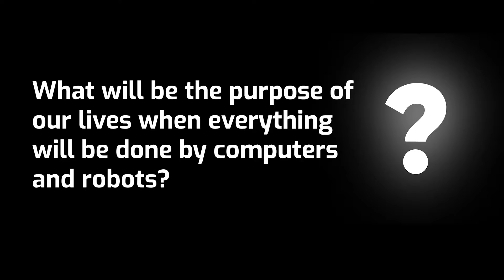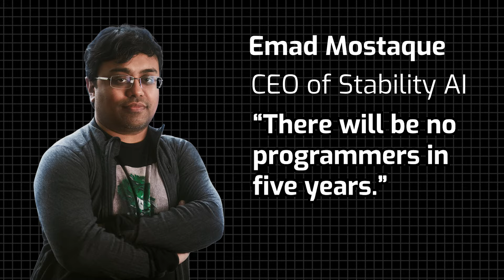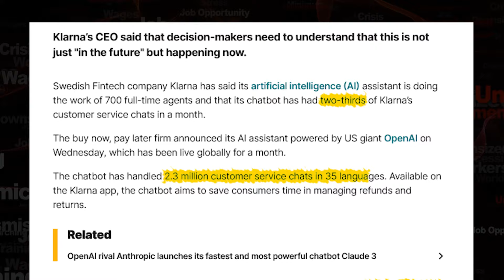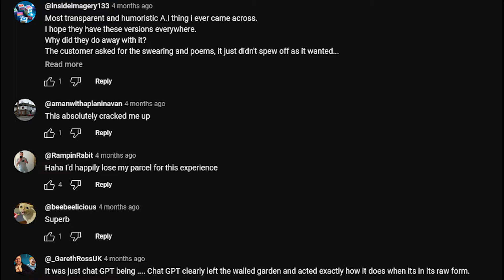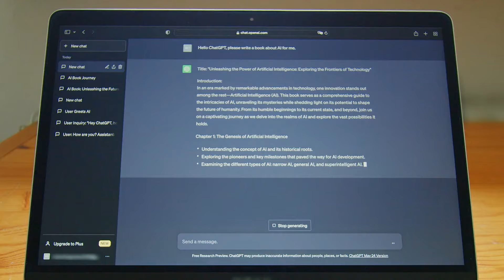Elon Musk Predicts “AI Will Replace ALL Human Jobs”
In this video, we're going to talk about some jaw-dropping predictions about AI and our future, straight from tech giants like Elon Musk and Geoffrey Hinton. We’ll explore how AI is already changing the job market and what it means for your career. Plus, we’ll look at some surprising reactions from the public and different views from experts like Andrew Ng.

Godfather Of AI "WARNS" About Massive Job Losses!

CHAPTERS

Elon Musk's Bold Prediction  00:00-00:41
What Will We Do Without Jobs? 00:42-01:20
Prominent Figures About Job Losses  01:21-01:50
Job Losses and AI Impact 01:51-02:47
Real-Life Examples and Public Reaction 02:48-03:35
Different Perspectives on AI 03:36-05:42